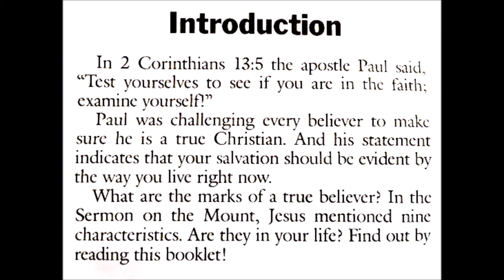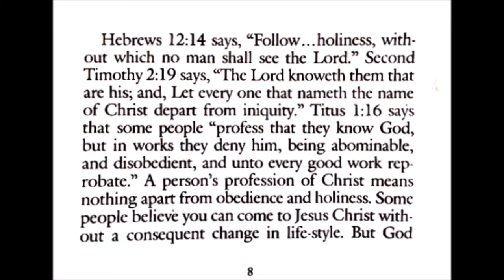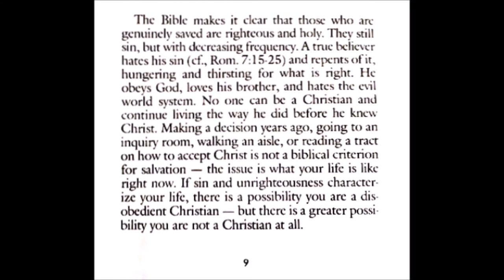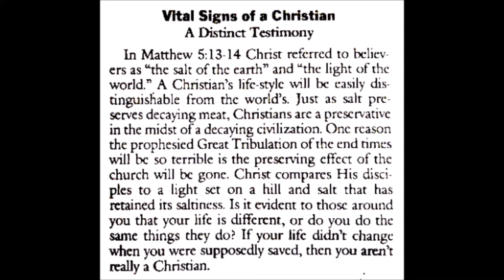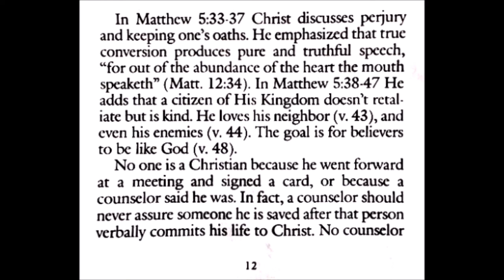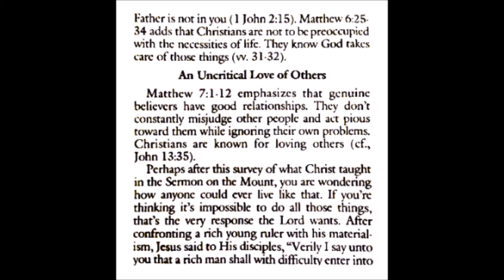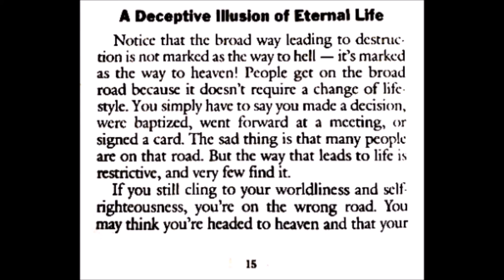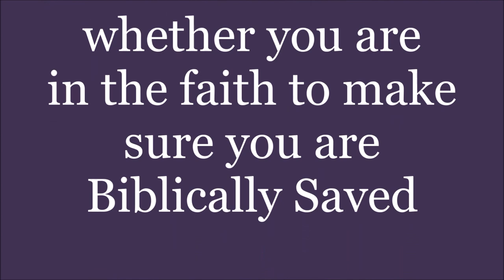Examine Yourself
Examine Yourself by John Macarthur.
All Scripture quotations are from the New Schofield Reference Bible, King James Version, 1967 by Oxford University Press., and are used by permission.

Examine Yourself to see whether you are in the faith; test yourselves. Do you not realize that Christ Jesus is in you--unless, of course, you fail the test?

Being a legit Christian is all about owning up to the unique qualities in which Jesus reflected during his time on earth.